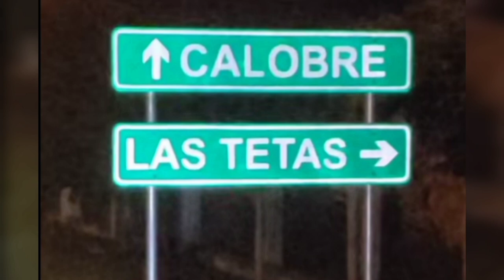chistes para comedores de aguacates